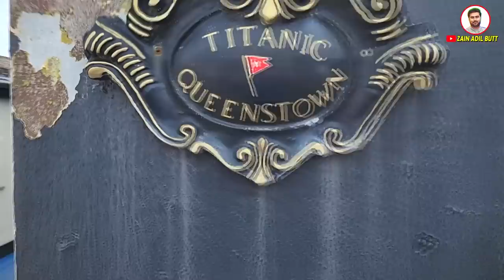Last Top of Titanic Before Sink Queenstown, Cobh, Cork || Self Boating Cobh's harbour || Must Watch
Cobh is a town in Ireland, on an island in Cork city’s harbour. It’s known as the Titanic’s last port of call in 1912. Titanic Experience Cobh is a themed attraction in the former White Star Line ticket office. More displays on the liner are in the Cobh Heritage Centre, which also explores how Cobh became an embarkation point during Ireland’s mass emigrations.
Queenstown, now Cobh, a stunning seaport town in Cork on the south coast of Ireland, was also the Titantic's final stop on its last and tragic voyage across the Atlantic. A total of 123 of Titanic's passengers boarded at Queenstown - only 44 survived the sinking of the Titanic. The last local Titanic survivor was from Cork (Ellen Shine) - she passed away at the age of 98 in 1993.

Dedicated to the memory of Captain Colm Morrissy (Master Mariner) whose seafaring journey ended - as Cork Harbour Pilot -  in his beloved Cobh on September 3rd 2014

Our channel is about Traveling Vlog . We cover lots of cool stuff such as Food , Entertainment and Culture.